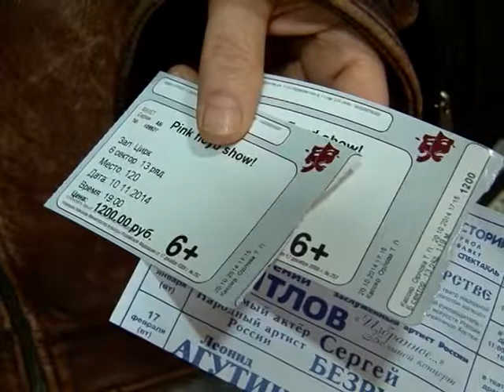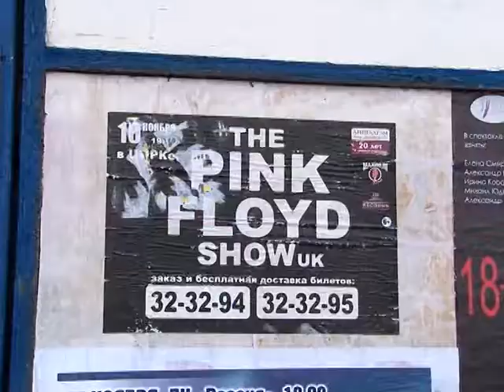Сорвался концерт музыкантов, исполнявших хиты рок-группы "Pink Floyd"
В Саратове сорвался концерт музыкантов, исполнявших хиты знаменитой рок-группы "Pink Floyd". Зрителей держали в неведении до последнего, а теперь соорганизаторы обвиняют друг друга. Подробности у Юлии Шишкиной в материале от 11 ноября.